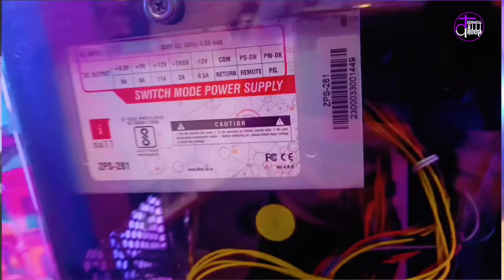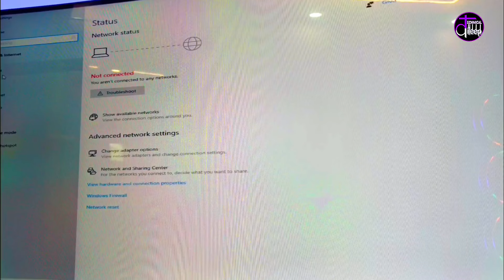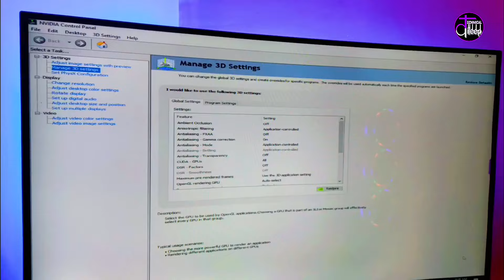Budget Gaming PC | Core i5 -16GB RAM | - GT 610 2GB Graphics Card | Low Budget CPU in India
Check out this budget gaming PC build featuring the Zebronics Zoonis CPU, perfect for gamers on a budget! With a Core i5, 16GB RAM, and a GT 610 2GB graphics card, this PC offers great performance at an affordable price. Plus, it's easily available in India! Upgrade your gaming setup zebronicszoonis budgetgamingpc lowbudgetcpu Indiagaming.

𝐻𝑒𝑙𝑙𝑜 𝑁𝑒𝑤 𝑓𝑟𝑖𝑒𝑛𝑑𝑠, 𝑊𝑒𝑙𝑐𝑜𝑚𝑒 𝑡𝑜 " 𝙏𝙚𝙘𝙝𝙣𝙞𝙘𝙖𝙡 𝘿𝙞𝙡𝙚𝙚𝙥 " 𝐼 𝑐𝑟𝑒𝑎𝑡𝑒𝑑 𝑡ℎ𝑖𝑠 𝑐ℎ𝑎𝑛𝑛𝑒𝑙 𝑂𝑛𝑙𝑦 𝐹𝑜𝑟 𝑌𝑜𝑢𝑟 𝐻𝑒𝑙𝑝 𝑂𝑛 𝑇ℎ𝑜𝑠𝑒 𝑇𝑜𝑝𝑖𝑐𝑠 𝑊ℎ𝑖𝑐ℎ 𝑌𝑜𝑢 𝐷𝑜 𝑛𝑜𝑡 𝑡 𝐾𝑛𝑜𝑤 𝐴𝑛𝑦𝑡ℎ𝑖𝑛𝑔 𝐴𝑏𝑜𝑢𝑡 𝐼𝑡 𝑃𝑙𝑒𝑎𝑠𝑒 𝑆𝑢𝑏𝑠𝑐𝑟𝑖𝑏𝑒 𝑀𝑦 𝐶ℎ𝑎𝑛𝑛𝑒𝑙 𝐹𝑟𝑖𝑒𝑛𝑑

𝑇ℎ𝑎𝑛𝑘 𝑌𝑜𝑢 𝐹𝑟𝑖𝑒𝑛𝑑𝑠 𝑇ℎ𝑎𝑛𝑘 𝑌𝑜𝑢 𝐹𝑜𝑟 𝑌𝑜𝑢𝑟 𝑆𝑢𝑝𝑝𝑜𝑟𝑡

ᴛʜᴀɴᴋs ғᴏʀ ᴡᴀᴛᴄʜɪɴɢ ᴠɪᴅᴇᴏ ᴀɴᴅ ʀᴇᴀᴅɪɴɢ ᴅᴇsᴄʀɪᴘᴛɪᴏn